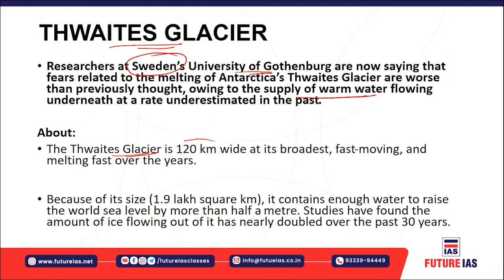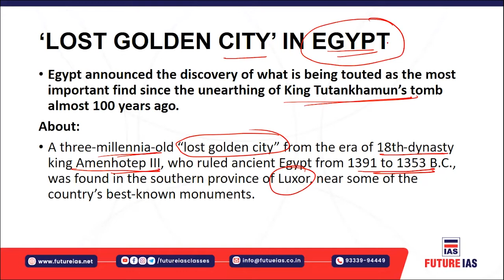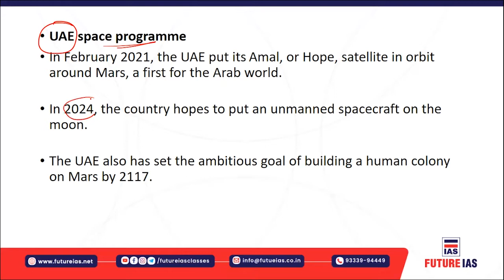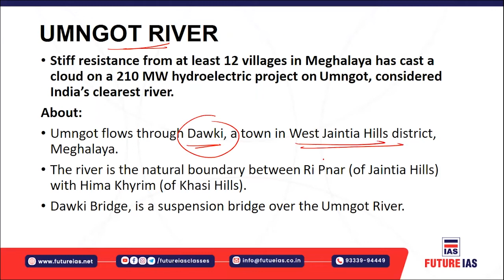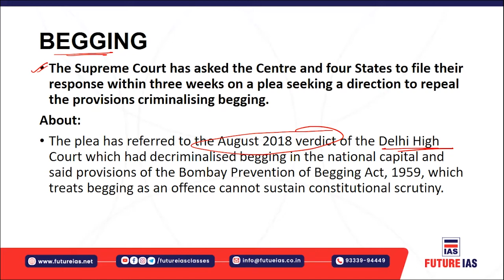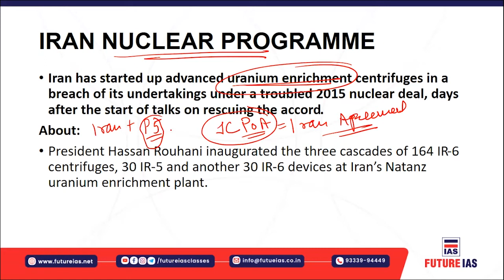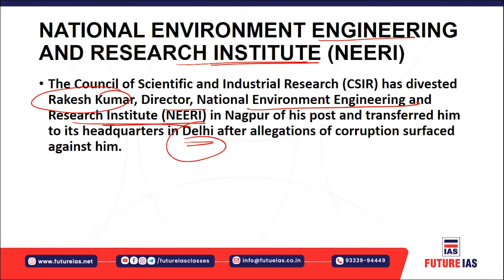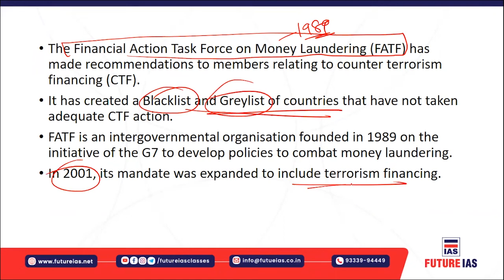Current Affairs | 12 April 2021 | Future IAS Classes | UPSC